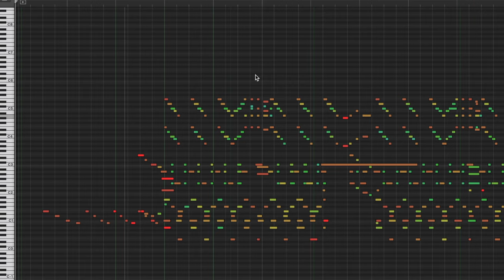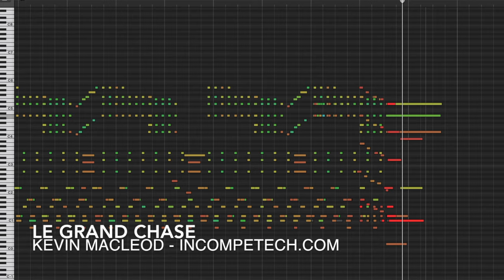Le Grand Chase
You never notice how effective a car horn is until you use it. I usually park my car near a sidewalk and alarm 7 year olds on their way to and from school. 7 year olds are your target market for this sort of thing. They jump like antelope! All the kids in my neighborhood are acclimatized, now. It isn't as much fun.
You also never notice how effective a Picardy third is until you do it with car horns. You're welcome.

ISRC: USUAN1800021

permaFAQ
software = Logic